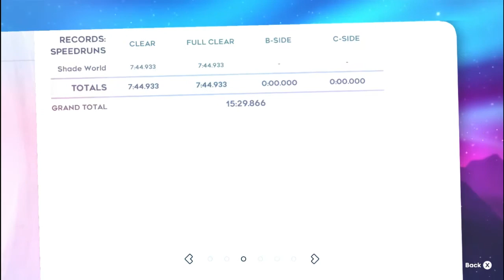[celeste] shade world full clear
felt like full-clearing a really fun map. wish the run was a bit cleaner though